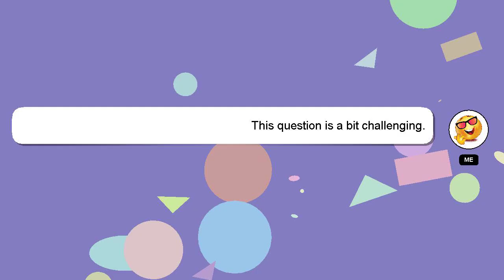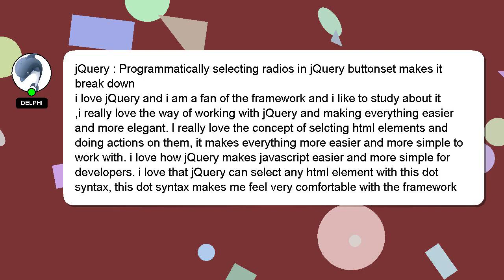jQuery : Programmatically selecting radios in jQuery buttonset makes it break down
radios down break Programmatically : in jQuery it makes selecting jQuery buttonset